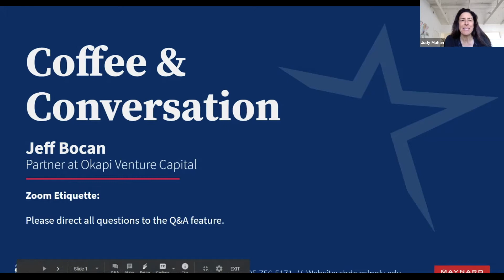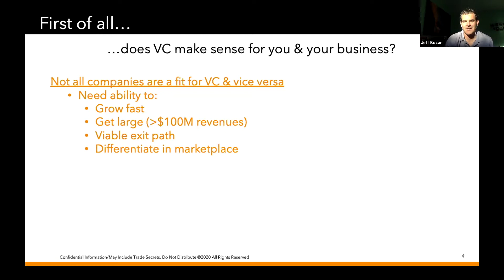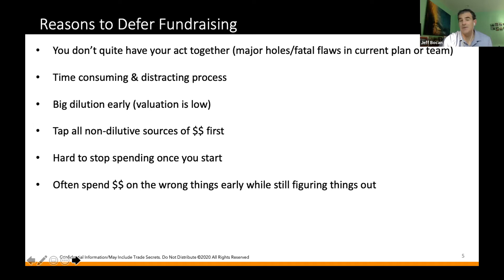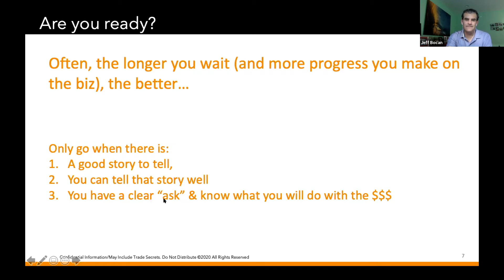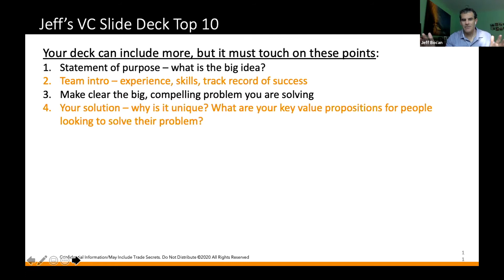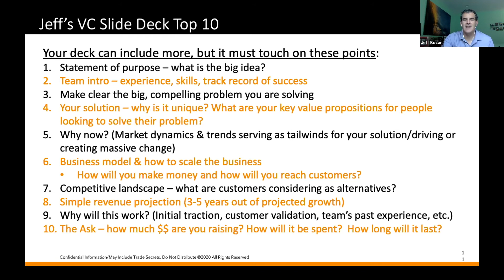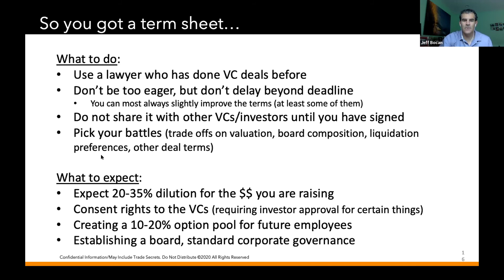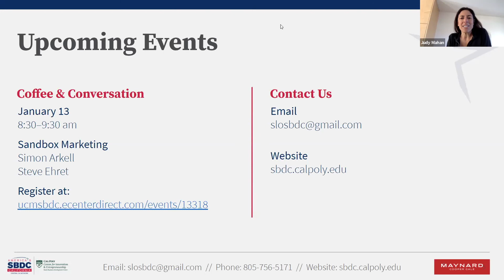Coffee and Conversation with Jeff Bocan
Jeff Bocan, Partner at Okapi Venture Capital, will share his expertise as a Venture Capital professional. Jeff is an 18-year V.C. veteran, executive in the technology industry, and serves as the deal lead for Okapi on several accounts including: WhiteFox Defense Technologies, TrackStreet, CloudKeyz, Nimble for Good, CLI Studios, Daasity and Trellis Research.

He has also been an active angel investor, with his most notable involvement as one of two angels in Duo Security (acquired by Cisco for over $2B). Jeff will share his knowledge on what VC’s seek in a startup, how to know when your business is ready for funding, and what to expect in the process.